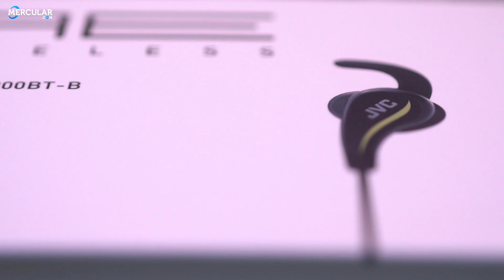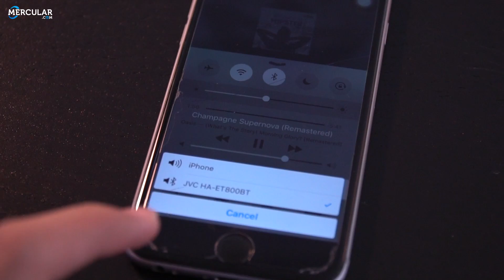รีวิว JVC HA-ET800BT - ม้ามืดของหูฟังออกกำลังกาย ราคา 2,990 บาท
รีวิวหูฟังออกกำลังกาย JVC HA-ET800BT ที่มีฟังก์ชั่นตอบโจทย์ผู้รักการออกกำลังกายแล้ว ยังมาในราคาที่สุดแสนจะเป็นมิตรตัวหูฟังทำจากพลาสติกคุณภาพดี ตัวหูฟังดูแข็งแรงทนทาน ตัวหูฟังมีครีบยางช่วยยึดกับใบหูอีกชั้นหนึ่ง ซึ่งจากที่ทดลองใส่วิ่งดู ก็ถือว่าใส่กระชับ พอดีหู  ตัวหูฟังต่อให้เวลาวิ่งก็ไม่หลุดง่ายๆ ที่สาย มีรีโมทแบบสามปุ่มมาให้ สามารถ เพิ่มลดเสียง รับสายคุยโทรศัพท์ได้ชัดเจน และเชื่อมต่อสัญญาณบลูทูธได้ลื่นไม่มีสะดุดครับ อีกทั้งยังสามารถกันน้ำได้ตามาตรฐาน IPX 5 สามารถกันเหงื่อ กันฝน หรือนำไปล้างน้ำได้ ที่ด้านหลังหูฟังจะมีแม่เหล็กดูดหูฟังกัน ใช้ในเวลาที่ไม่ได้ใช้หูฟังก็สามารถเอามาแนบติดกัน ป้องกันหูฟังหล่น ส่วนเรื่องเสียง หูฟัง JVC ET800BT ถือว่าเป็นหูฟังออกกำลังกายที่ให้เสียงเยี่ยม ครบเครื่อง เสียงมีมีมิติ ให้เสียงที่กว้างขวาง การจัดวางชิ้นดนตรีทำได้ถูกที่ และถูกทิศทาง เสียงร้องให้ความอิ่ม มีน้ำมีเนื้อ ให้เสียงไปในโทนผ่อนคลาย โปร่ง กว้าง และสบายหู เบสออกมาเป็นลูกๆ มาเต็ม เก็บตัวเร็ว ลึก มีแรงกระแทก แต่ก็ไม่หนักจนเกินไป เสียงสูงจะเน้นกลมกล่อม มีรายละเอียด ก็จัดว่าเป็นหูฟังออกกำลังกายที่ให้เสียงดีที่สุดในช่วงราคาไม่เกิน 3000 บาทก็ว่าได้ครับ เพราะเสียงที่ทำได้ดีเกือบทุกย่าน มีเบสสนุกเหมาะกับคนต้องการความมันส์ระหว่างออกกำลังกาย แต่ก็มีเสียงร้องที่ชัด และรายละเอียดอยู่ครบ ถือว่าให้เสียงได้ดีจริงๆครับ
โดย JVC ET800BT  ราคายู่ที่  2,990 บาท

- จุกหูฟังซิลโคน 4 สี 3 ขนาด
- จุกหูฟังซิลิโคนแบบพิเศษ 4 สี 3 ขนาด
- สาย USB แบบ Micro-USB